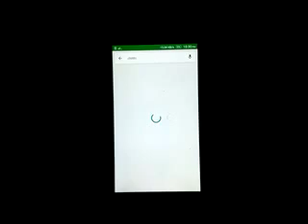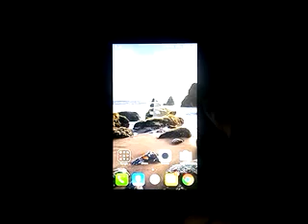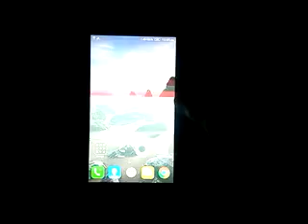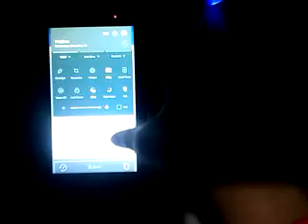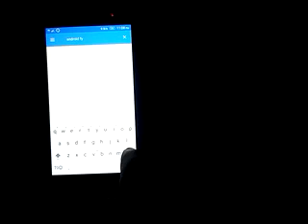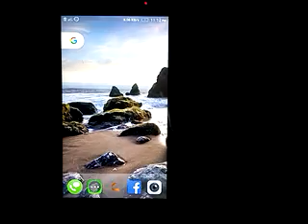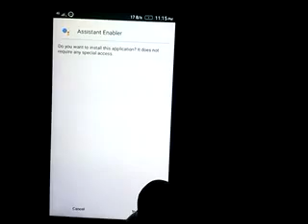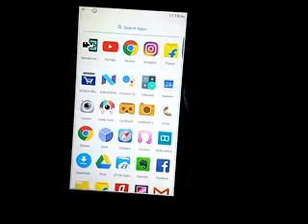Lenovo K3 Note Nougat Android 7 Rolled out. (Root Method)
Android 7 in lenovo K3 Note.

Get all features and looks of Google pixel, support android 7

To Download files search in Chitthi "k3notelenovo"

Important note : Root Method  with Custom Recovery